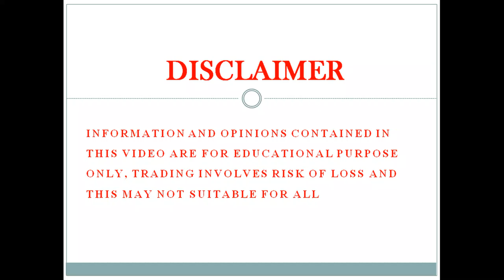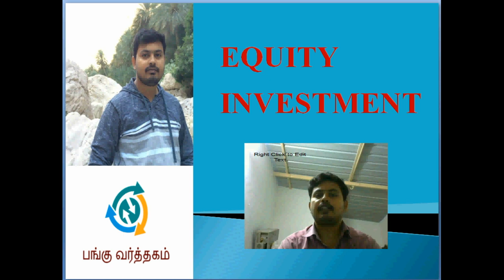Equity Investment | Share Market basic | Share Market Tamil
This video give all details about Equity in share market, How and why  to invest in share market explain in Tamil